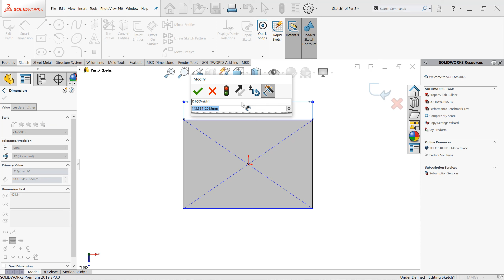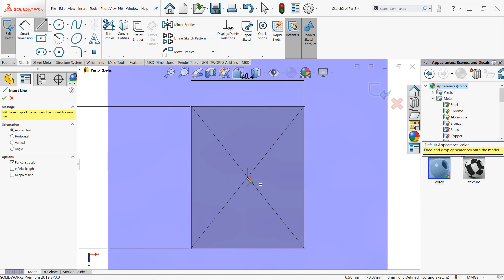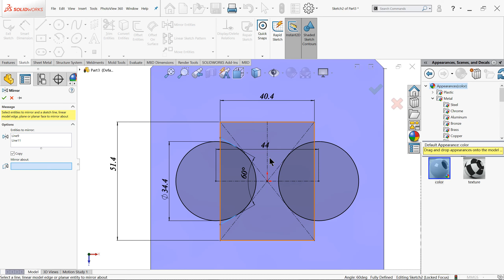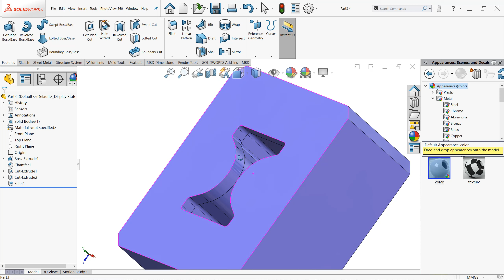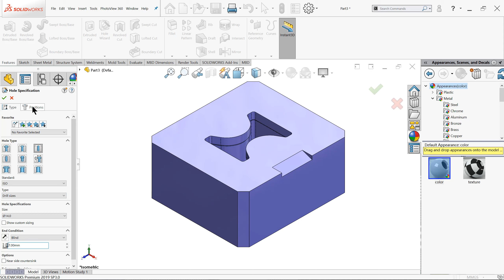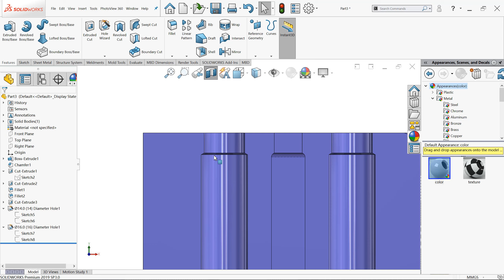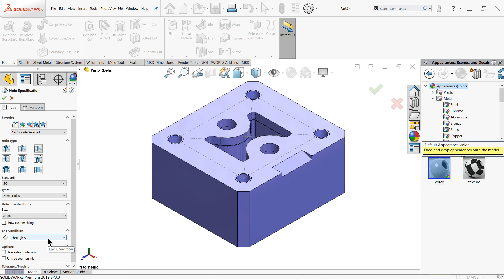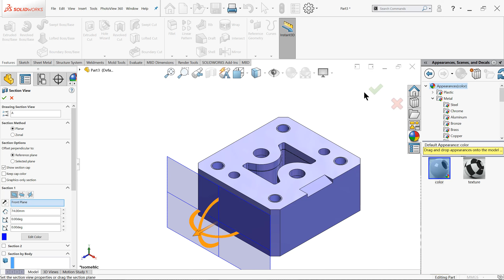How to create a Lower Die in Solidworks | Solidworks Tutorial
In this video, I will show you how to create the Lower Die in SolidWorks. I hope you like it.